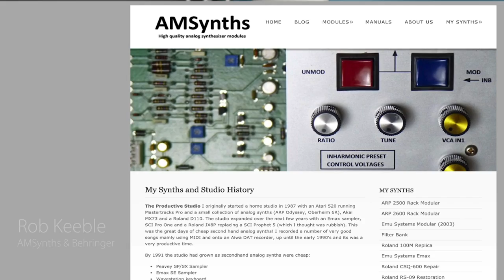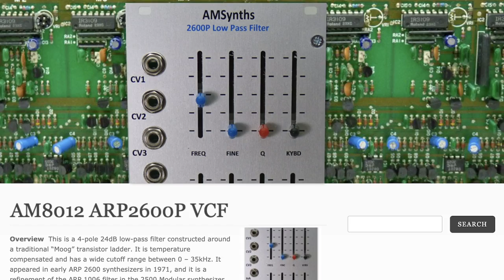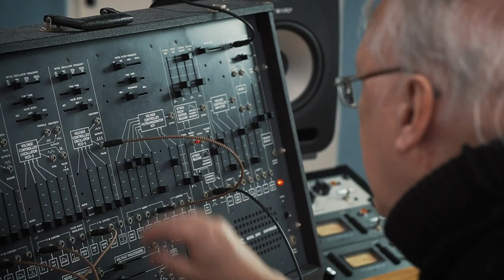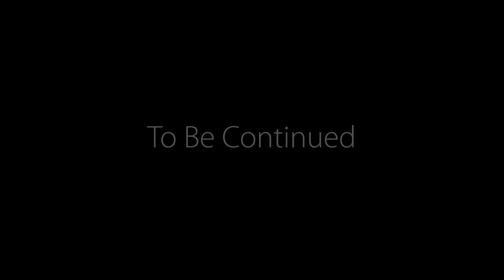NAMM2020 - Introducing the Behringer 2600 (Part 1)